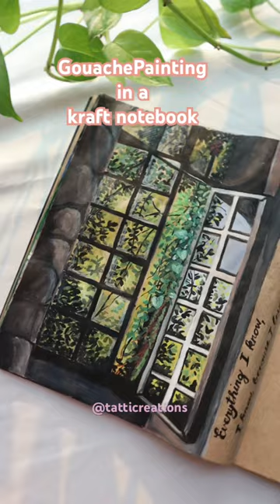Gouache painting in a kraft notebook | Paint with me | Vines